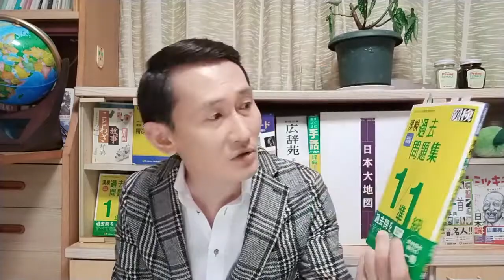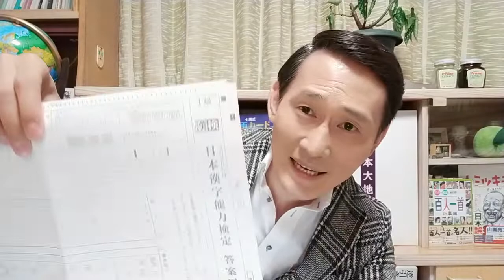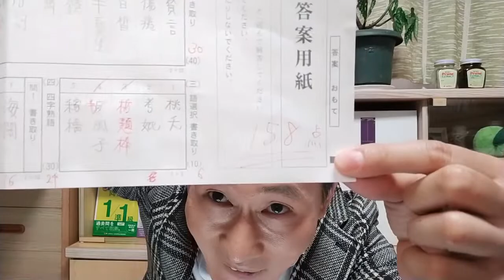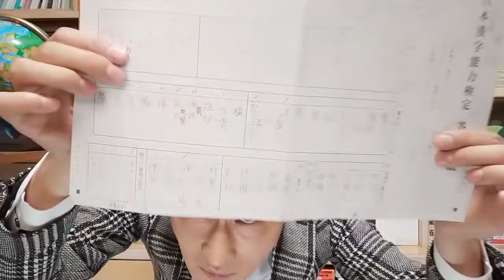３年ぶりに『漢検１級』ガチ挑戦！！ここ数年の【難易度変化】とは！？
今回は３年ぶりの漢検１級（直近２回分の過去問）に挑戦しました！

採点の後は最近の漢検の傾向などについて分析しました！！

皆様、はじめまして！

私、ものまね芸人のきくりんと申します。

昨今の時代の流れに乗るべくYouTuberデビュー致しました！

内容は私のライフワークでもあるクイズを中心に様々な動画をお届けできればと思います！

皆様、温かい目で見守ってくださいませ…

毎週火・木・土の18時に更新していきます！